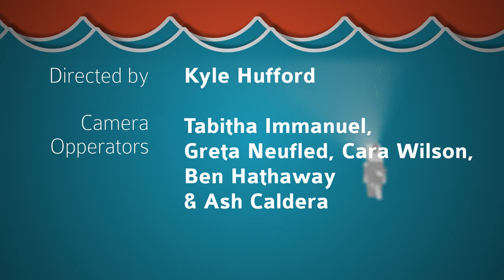Rachel Shenton and Chris Overton Interview at River Bend Film Festival 2018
Academy Award-winning duo Chris Overton and Rachel Shenton (The Silent Child) joined us for a "coffee talk" at River Bend Film Festival 2018.